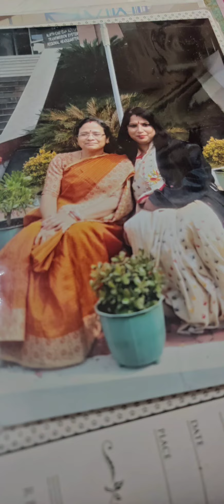Kotokal Bhalobasha hoy nah nijeke || Sadat Hossain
# Bangla kobita
Bangla Abritti
# Bangla recitation